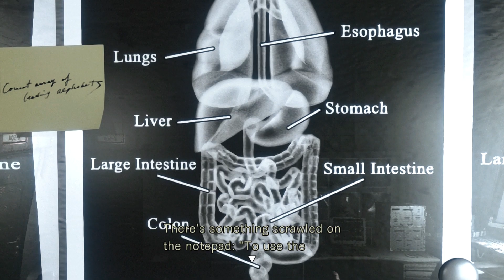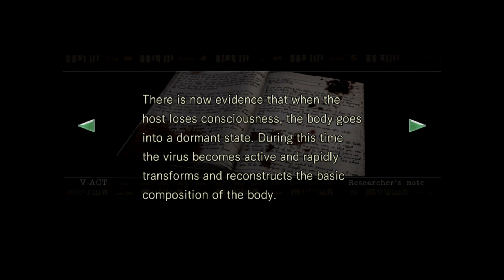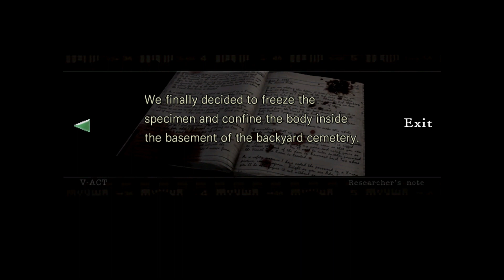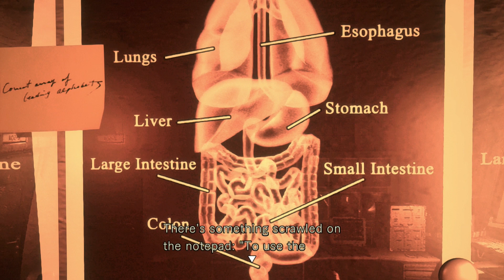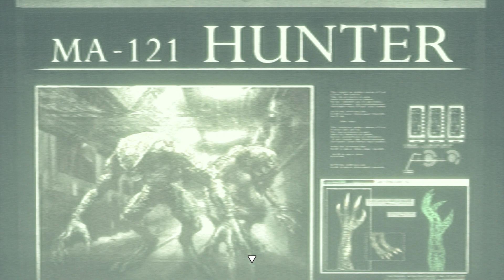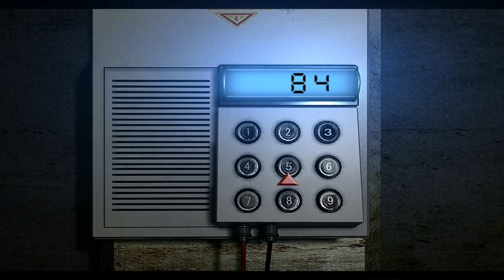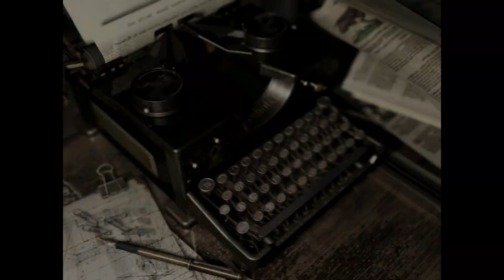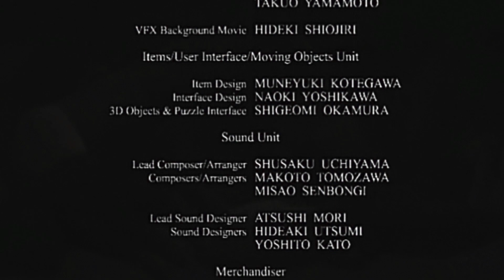Let's Play Resident Evil: Remastered (FINALE) - The Laboratory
In this episode we go through the amazing end game laboratory, I get a little stuck on a few puzzles, an extremely volatile compound makes me tense, and we learn about John and Ada.

Resident Evil, released for the Playstation 1 in 1996, fathered the survival horror genre. Shinji Mikami, the game's creator, took inspiration from previous Capcom horror games such as Sweet Home along with George Romero's Night of the Living Dead. In RE1 a group of special operatives are trapped in a deadly mansion while investigating reports of incidents of cannibalism in the area. Playable characters Chris and Jill must survive attacks by zombies and other monsters while getting to the heart of the mystery.

In 2002 Capcom released a remake of Resident Evil, nicknamed Resident Evil: Remake by fans, or REmake for short. REmake was a recreation of Capcom's famed survival horror game from 1996 featuring new voices, remastered music, and all new assets.

Resident Evil: Remastered is a 2015 remastering of REmake for the Xbox One, Playstation 4, PS3, 360, and PC. For this playthrough I will be going in (mostly) blind and I will be playing as Jill Valentine.